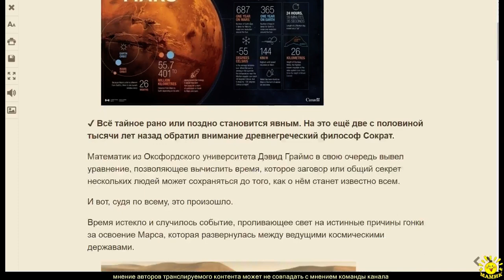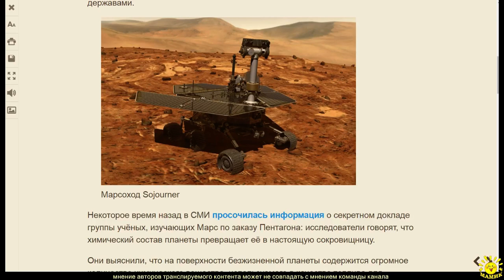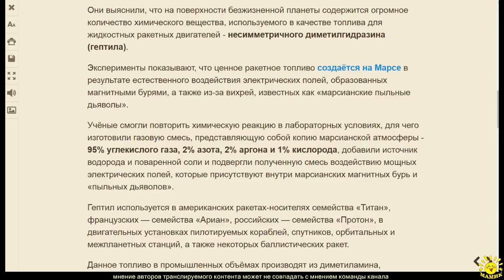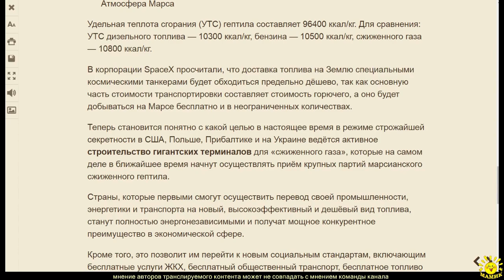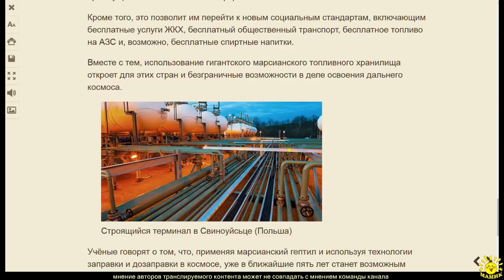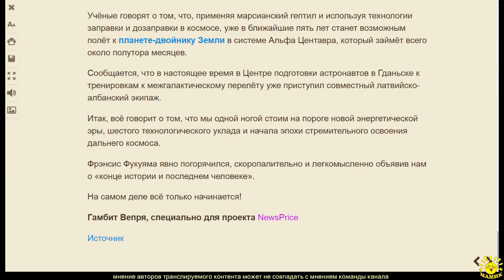Гамбит Вепря. СРОЧНО В НОМЕР! Раскрыта главная тайна Красной планеты